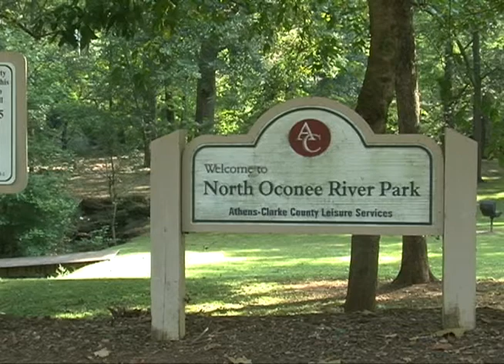Alleged Downtown Rape Brings Up Sex Offender Stat